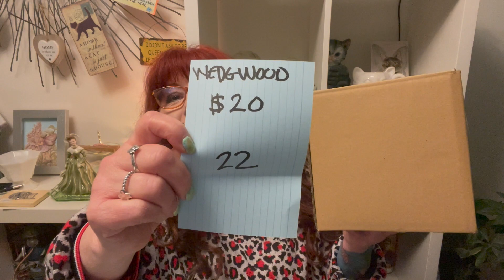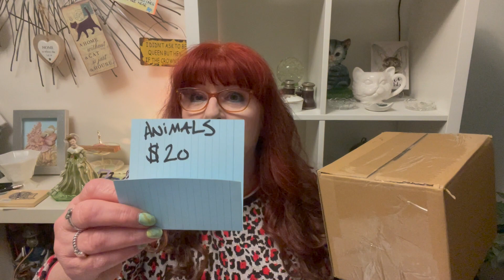EASTER DROP SALE HOP!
Welcome to the Easter Drop Sale Hop hosted by Beth@CarolinaPrincess-STP

This is a pre recorded drop sale. Please follow the other sellers in the links below and check out each of their sales. I will describe each mystery box, give a price and then give the box a number. To claim an item put the number of the item in the comments below. I will be sorting the comments from newest to oldest so I can see who claims the item first. My email is

Fancy box $15 Shipping to US $29 Total price $44 Claimed

Tea Box $15 Shipping to US $29 Total Price $44 Claimed

Kitchen Box $15 Shipping to US $29 Total price $29 Claimed

Animal Box $20 Shipping to the US $30 Total price $50 Claimed

Wedgwood Box $20 Shipping to the US $30 Total price $50 Claimed

Floral Box $22 Shipping to the UK $32 Total Price $54  Claimed

Don't forget to go to the other sales in The Easter Drop Sale Hop